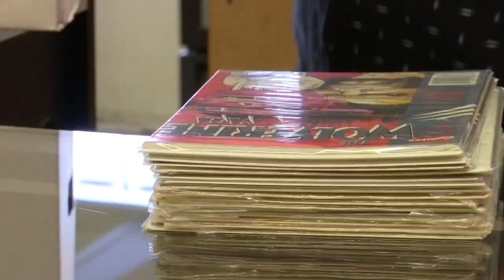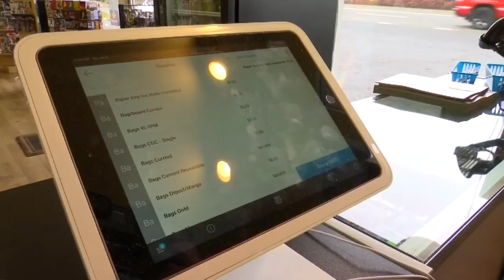Milwaukie comic book store owner rethinks plastic bag ban law